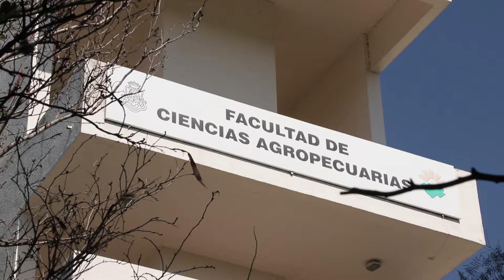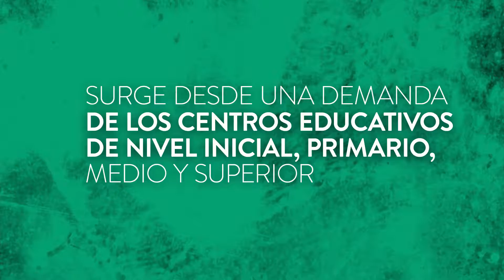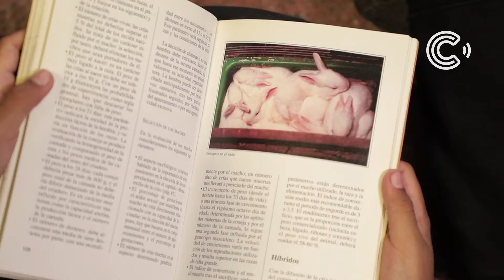Circuito Agroeducativo. Facultad de Ciencias Agropecuarias. UNC.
"La Universidad te cuenta" es un ciclo de micros desarrollados desde la Facultad de Ciencias de la Comunicación en coordinación con otras dependencias universitarias para divulgar y difundir actividades de investigación, formación y extensión de la Universidad Nacional de Córdoba. Se propone visibilizar y reflejar la diversidad de la producción científica, tecnológica y cultural de nuestra Universidad.